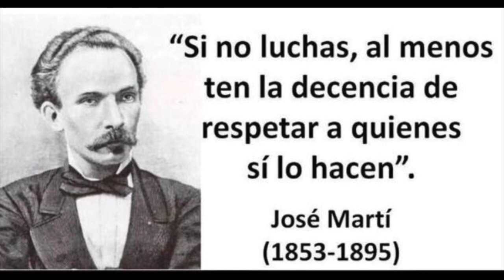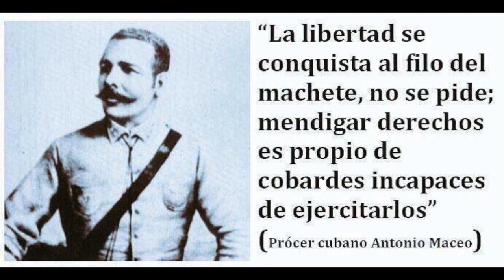"Ser rico es malo"